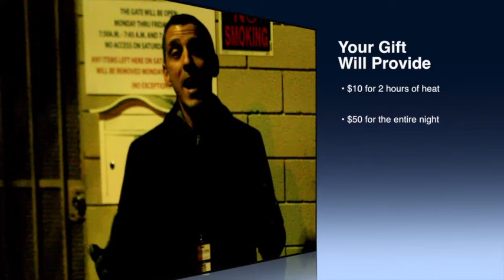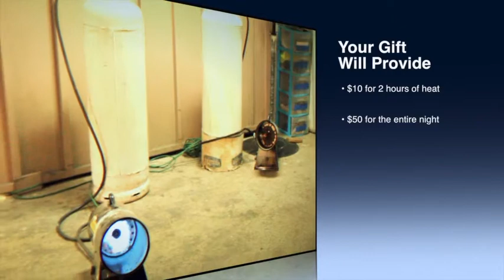Provide Heat for the Homeless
Hope of the Valley Rescue Mission courtyard shelter needs you help in providing heat during this cold winter.